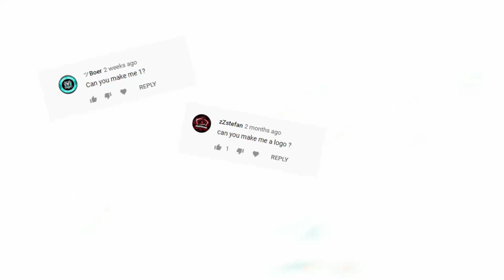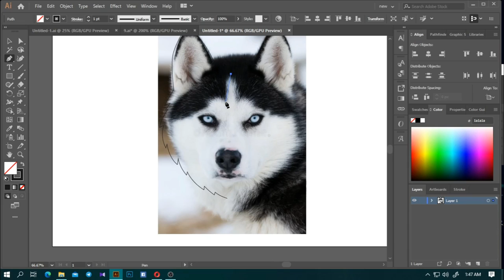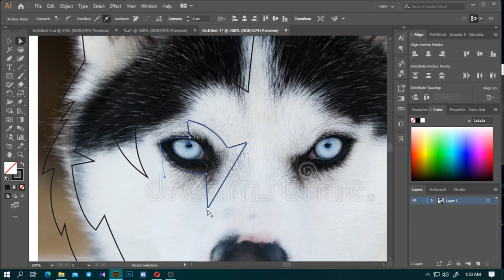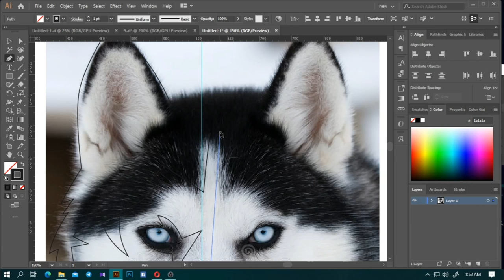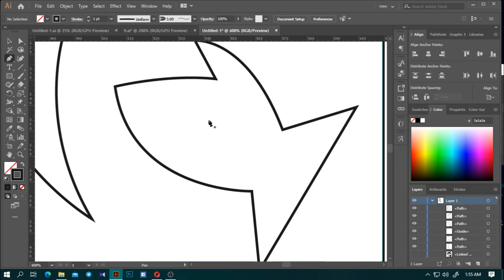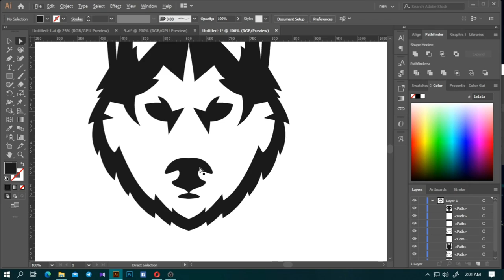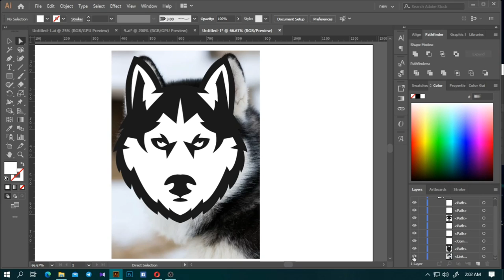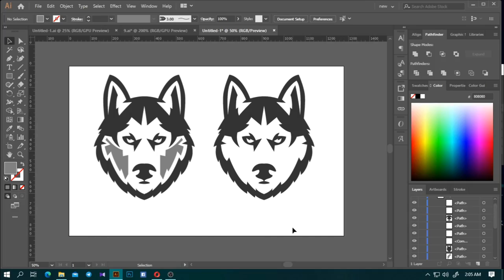Logo Design Tutorial : How to make a Logo in Adobe Illustrator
★ Info
My name is Dilan. I'm a Freelancing Graphics designer. You can Get More Info on my Facebook Profile - (Dilan Chinthaka Lakman)

Follow us on Personal Facebook Profile (Dilan Chinthaka Lakman) -